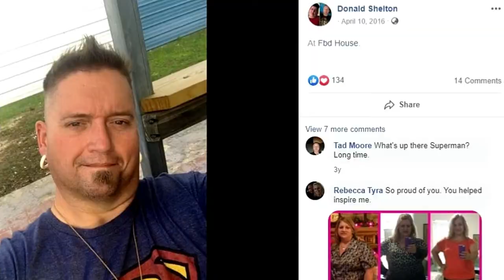What happened to My 600-lb life donald shelton..?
A reality documentary series "My 600lb Life"  has inspired many Americans and has helped obese people lose weight.

One of the participants from the show Donald Shelton has an inspiring story.

At highest the reality tv star weighed  675 pounds.

He had a mammoth task in hand to get out of weight problems.

After the guidance from Dr. Younan Nowzaradan, he was able to lose a whopping 285 pounds.

However, the journey was no way an easy one.

He came back from the cusp of death and has taken his life under control.

In this video, we will look at his weight gain throughout the years and weight loss transformation.

Also what happened to Donald Shelton? Where is he now?

Donald Shelton is an American guy from Pasadena, Texas.

He appeared in season 1 of My 600-lb Life.

Donald Shelton was a food enthusiast from a very young age.

At 5 years,  he weighed 150 pounds,16 years he was 275 pounds, 400 when he was 19, and the number increased simultaneously.

Around his 30s, he reached around 600 pounds, and then health problems started arising.

He started relying on his parents for simple works.

His dad said in the episode of "My 600 lb life" Donald would cry at night because of back and leg pain.

Hence his parents decide to take him to Houston, under Dr. Now's medication.

He weighed around 675 pounds when he appeared in the show and soon he was sent for Bypass surgery as he had a critical situation regarding breathing problems.

After 4 months of surgery, he weighed 577lbs and was getting his life back on track.

In the second year, he weighed around 372 pounds.

All of a sudden he was admitted to hospital because of leg pain and the situation get even worse.

Unfortunately, he slipped into a coma shocking everybody.

After a month's observation, the doctors confirmed that he had been suffering from a rare auto-immune disorder called Guillain-Barre.

It is a disorder that attacks the nervous system and often leads to paralysis or death.

Luckily, Donald regained his consciousness and managed to get out of the near-death experience.

He had seen what we imagine of life and death.

In the seventh year of consultation with Dr. Now Shelton's weight was around 390.

To this day Donald tries to keep his weight under control.

 He currently resides in his hometown of Pasadena, Texas.

He is in a very healthy state, however still in Wheelchair because of Guillain Barre.

Once he was engaged to his girlfriend turned fiancee Barbie Stephens whom he met through the internet dating website.

After the breakup, he is not married to anyone or has any children.

This is all update we have got on reality TV star.